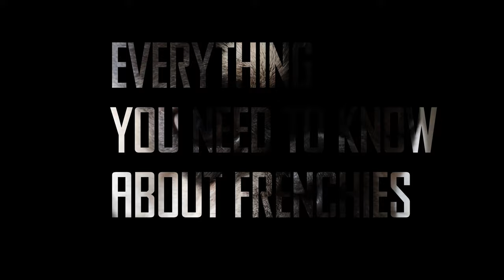GETTING A FRENCHIE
Ashley talks about everything you need to know before getting a french bulldog. Also, the video is very helpful for those who currently have a french bulldog.

Filmed with Canon EOS R

Edited with Adobe Premiere Pro and Adobe After Effects